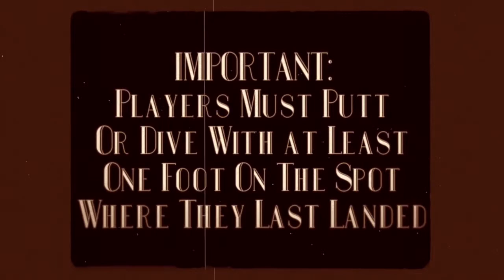Plate Golf World 2016